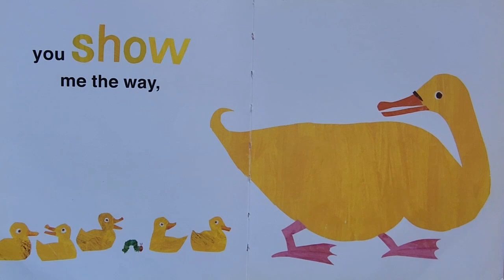I love Mum with the very hungry caterpillar..motherhood in animals.for early readers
I LOVE MUM with the very hungry caterpillar by ERIC CARLE
PUFFIN BOOKS first published in 2016
puffin books is a part of Penguin Random House group of companies